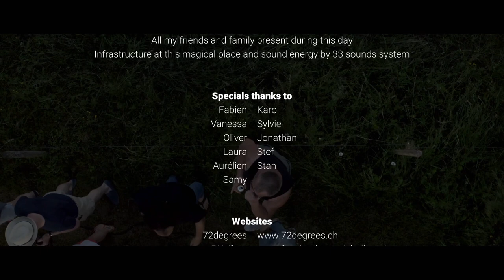Phoïbos - DJ set - Lockdown in nature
I thought I wouldn't do it... and I did! Here's my lockdown DJ set video!

Thank you to Sleepy@72 Degrees, all the 33Soundsystem familly and Samy@Virtual Studio Pictures

and all other producers featured in this set: System 7, Electrypnose, MYDÄ, Kleiman, Breger, Luis M, EEEMUS, MVMB, Jossie Telch, Nanoplex, Lampe, Miles from Mars, Lewis and L-XIR.

Whitout you, I would never have done it!

Thank you also to all off screen dancers: Caro, Aurèle, Olivier, Sleepy, Sylvie, Stan, Christelle, Etienne, and whoever I forget, I love you!